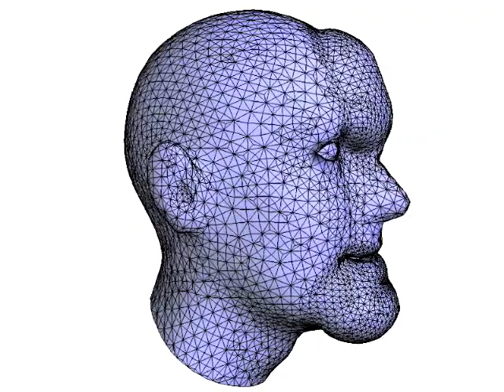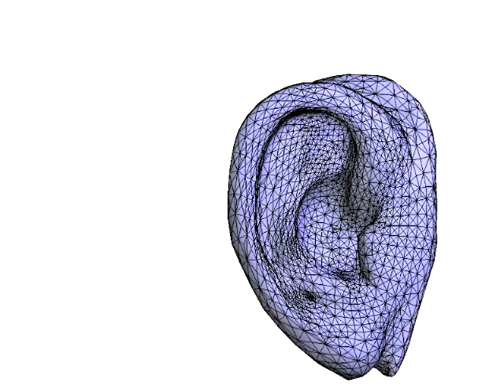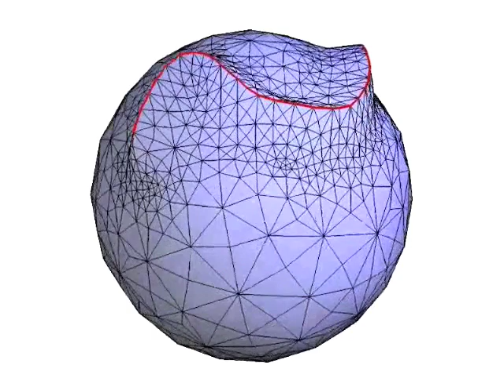Amanda Model - outward surficial augmentation